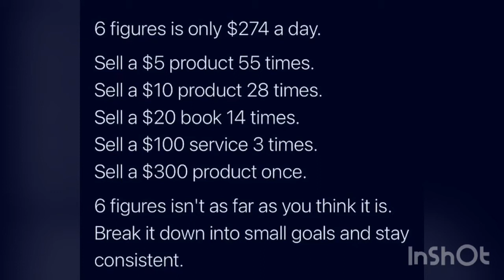TIKTOK make $247 daily or $100,000 yearly | Make Money Online | TikTok Gifts | Viral |Trending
Yes I can teach anyone in 1 single day how to make viral trending videos on TIKTOK & all SOCIAL MEDIA make $247 + daily which is over $100,000 yearly💰

SEEKING HIGHLY MOTIVATED PEOPLE WHO NEED TO EARN SIX FIGURES A YEAR

➥Set Up a LIVE STRATEGY Call with James RIGHT NOW

✅ STEP 2
WHATSAPP JAMES NOW

NO WHATSAPP?

✅Read my NY Times #1 Bestseller E-Book
🌴  MY PARADISE LIFESTYLE  🌴

➥➥➥ MAKE MONEY WITH MY PROGRAMS BELOW ➥➥➥

EARN SIX FIGURES A YEAR FROM ANYWHERE IN THE WORLD 🌍